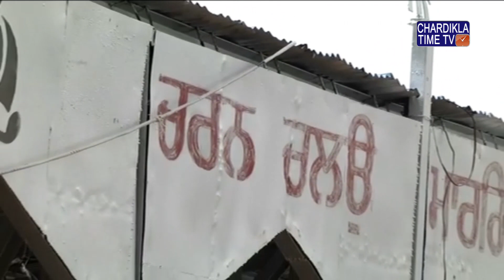LIVE || Kirtan || Sri Hemkunt Sahib Ji (Yatra 2018) || 20.07.2018